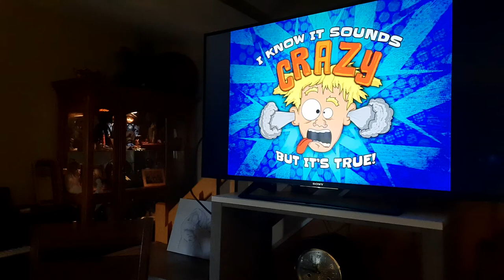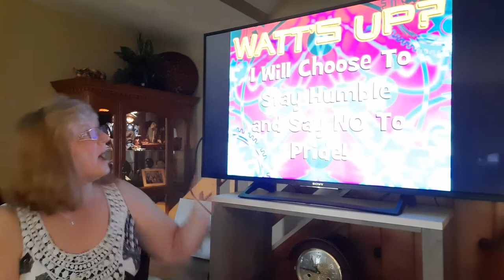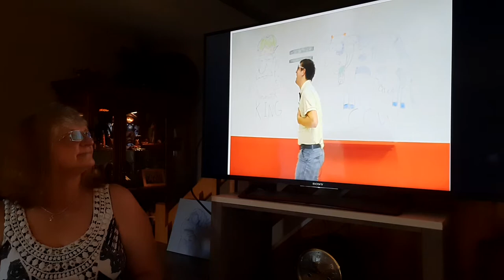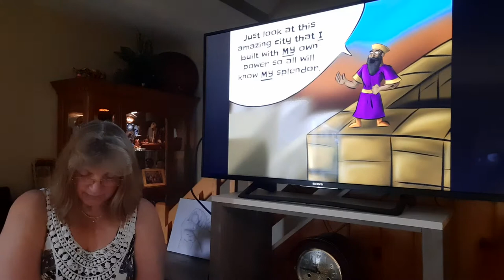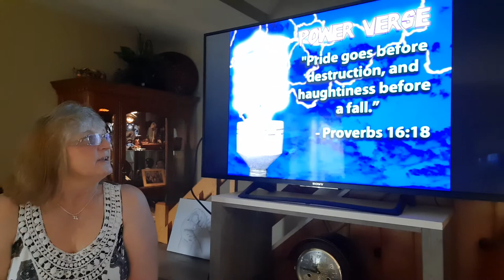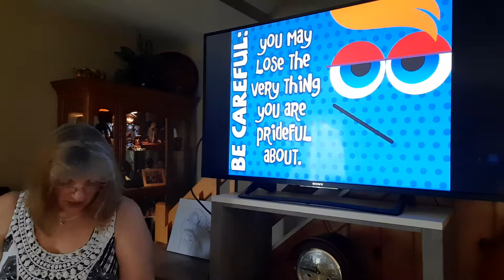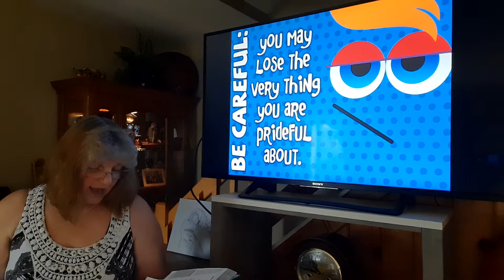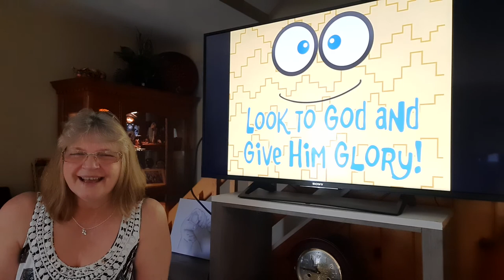VP Kids Aug 30th 2020 Proud Cow Disease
I KNOW IT SOUNDS CRAZY, BUT IT'S TRUE!